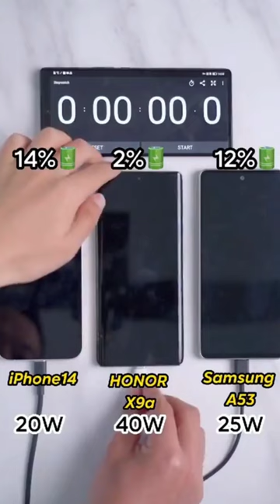Honor x9a vs iphone 14 & samsung a53